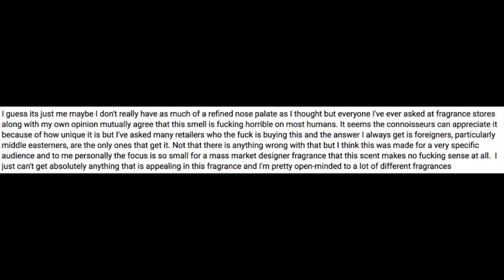Lets Play A Game (Guess Which Fragrance I'm Talking About)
↘️ My Favorite Designer Fragrances ↙️
Dark Rebel
CN Homme
CH Men Prive
For Men Intense
Fahrenheit Parfum
Pure Havane
Eau Sauvage Parfum
Pure Malt
Dior Homme Parfum

Let's play a game? This is a quick video I shot after receiving this comment:

(I guess its just me maybe I don't really have as much of a refined nose palate as I thought but everyone I've ever asked at fragrance stores along with my own opinion mutually agree that this smell is fucking horrible on most humans. It seems the connoisseurs can appreciate it because of how unique it is but I've asked many retailers who the fuck is buying this and the answer I always get is foreigners, particularly middle easterners, are the only ones that get it. Not that there is anything wrong with that but I think this was made for a very specific audience and to me personally the focus is so small for a mass market designer fragrance that this scent makes no fucking sense at all.  I just can't get absolutely anything that is appealing in this fragrance and I'm pretty open-minded to a lot of different fragrances)

This comment was caught in spam but I thought and thought about it and figured it was a great subject matter to do a video about. I am giving away 100 samples worldwide. This is also a thank you for your support but mostly to see if anyone can figure out which fragrance this person is talking about. Can you guess? I hope you give it a try so you can qualify and be entered in the giveaway. To win 100 samples is great. The samples can be from Indie Niche brands, Niche brands, designer brands and more. And sizes could vary. The package will be shipped by me regular first class mail or first class intl mail.

😎😎😎 You Like My SPECS? 😎😎😎 They are stylish Reading Glasses.
😎 Gamma Ray 3 Pairs Deluxe Classic Style
😎 White Clear Wayfarer Style Reading Glasses
😎 GAMMA RAY 3 Pack of Vintage Style Bifocal Sunglasses

📚📚📚 Read Perfume and Fragrances Books? 📚📚📚